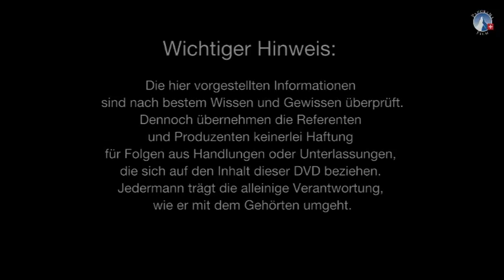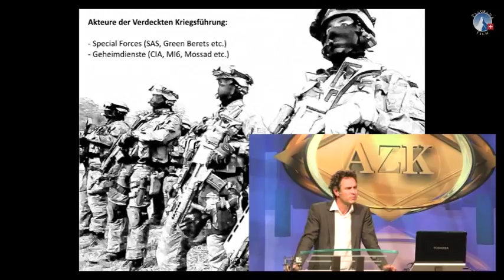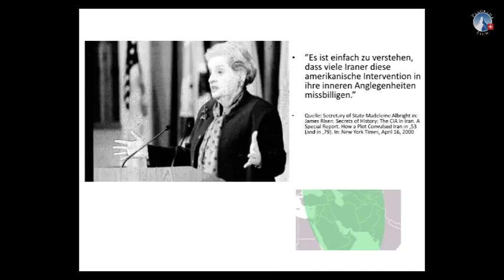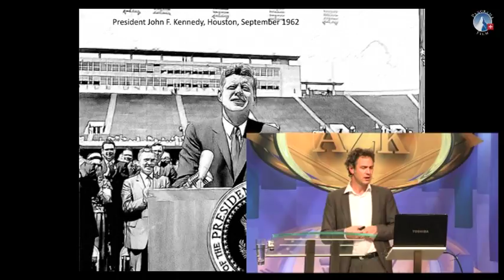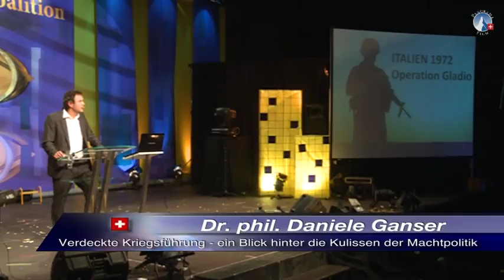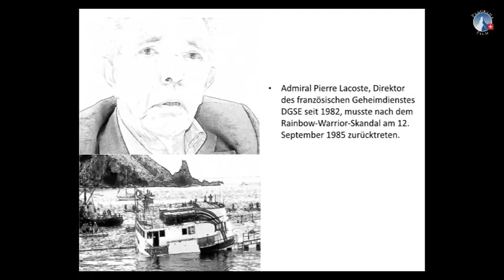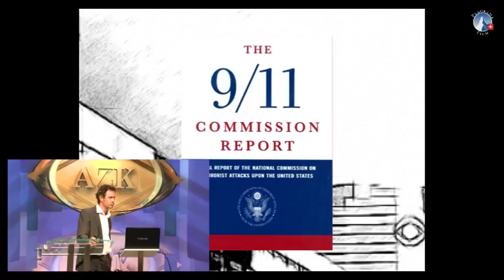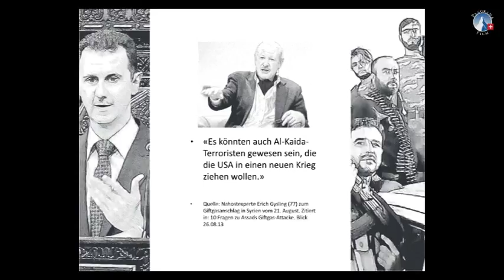10.AZK-Verdeckte Kriegsführung- Blick hinter die Kulissen der Machtpolitik -Dr. phil. Daniele Ganser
Dr. Daniele Ganser des SIPER (Swiss Institute for Peace and Energy Research) zum Thema

"Verdeckte Kriegsführung - ein Blick hinter die Kulissen der Machtpolitik"